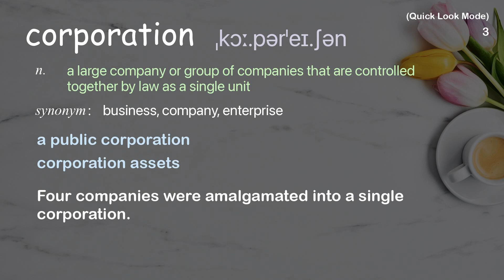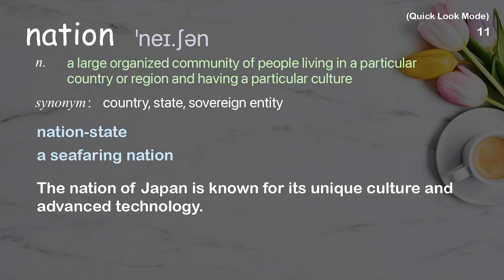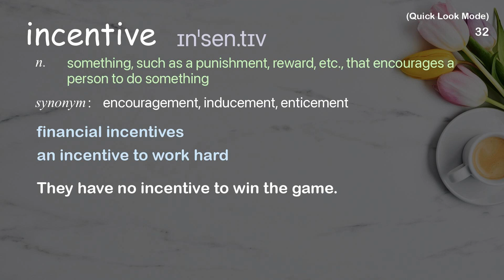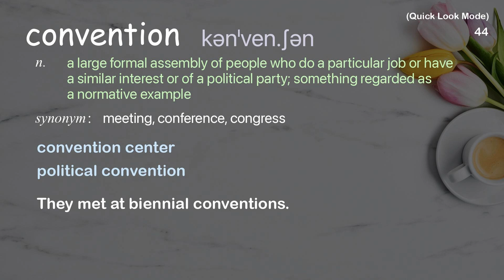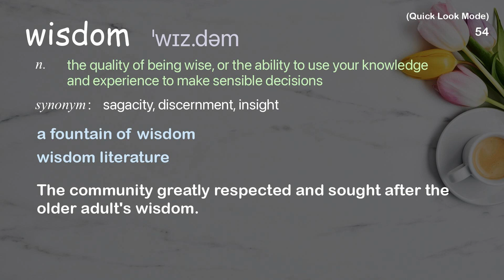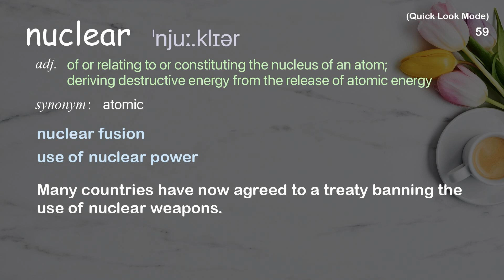62 Academic Words Quick Look Words Ref from "What everyday citizens can do to claim [...], TED"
■PLEASE NOTE

■Reference Source
Fadi Chehadé and Bryn Freedman: What everyday citizens can do to claim power on the internet | TED Talk